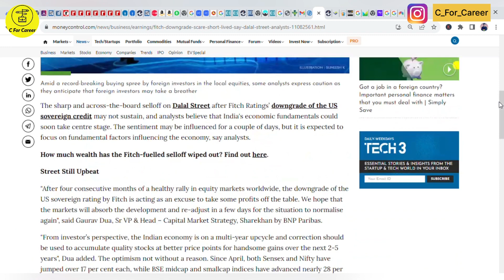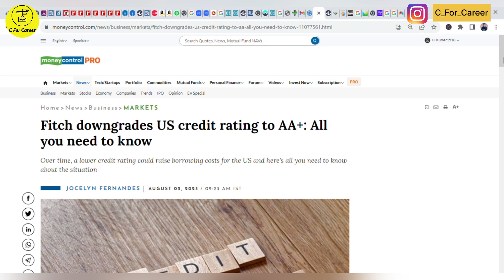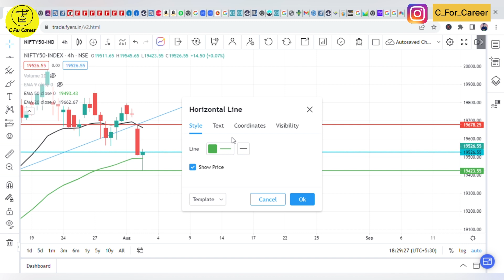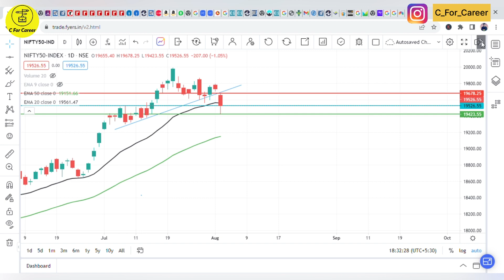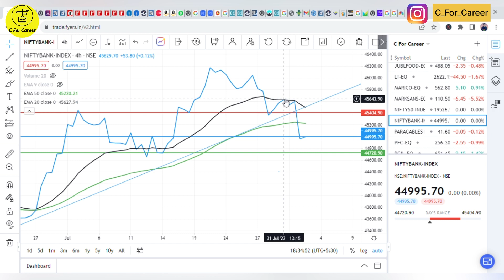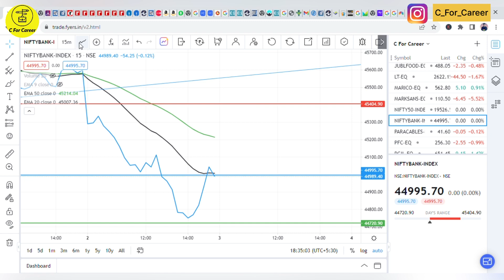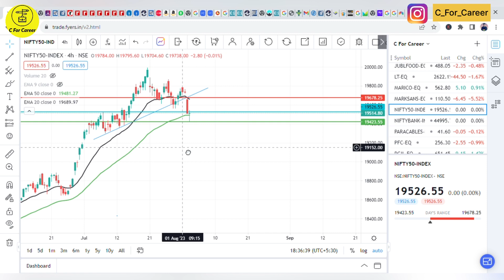Nifty Prediction For Tomorrow 03.08.2023 | Downtrend Started? | Stock Market For Beginners In Hindi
I won’t be responsible for any of your losses or gains. Please do your own research before investing in any stock.

nifty prediction for tomorrow ghanshyam tech
nifty prediction for tomorrow malayalam
bank nifty
bank nifty for beginners in hindi
bank nifty lot size change
bank nifty tomorrow gap up or gap down
bank nifty tomorrow ghanshyam
nifty analysis
nifty analysis by ghanshyam tech
nifty analysis ghanshyam
nifty analysis for tomorrow ghanshyam tech